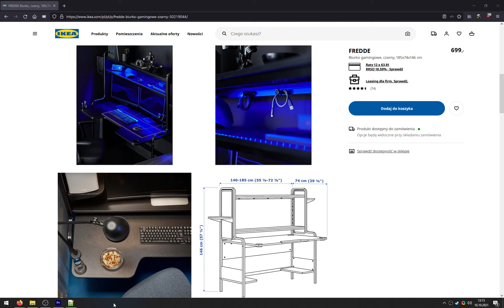Rusmap Simulator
W tym odcinku używamy top10 nielegalnych sposobów aby dojechać do Smoleńska i kerujemy się w dół w rokt leegu